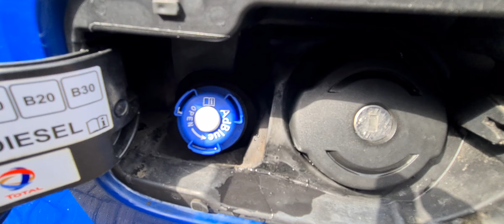2018 LN68PKU Peugeot Partner BlueHdi 1.6 Euro6 ULEZ Van NasCars Loughborough 07857 555 400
2018 LN68PKU  Peugeot Partner BlueHdi 1.6 Euro6 ULEZ Van NasCars Loughborough  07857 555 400